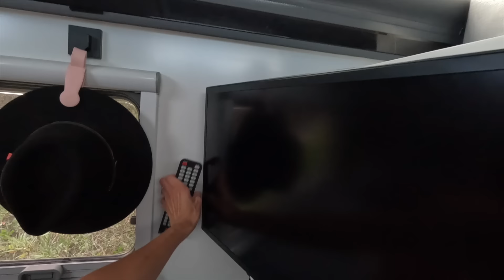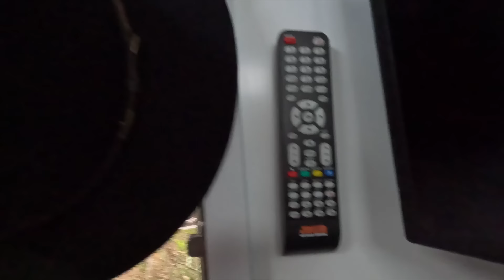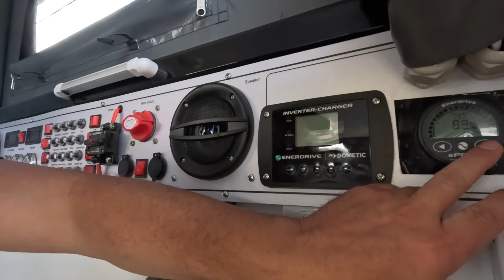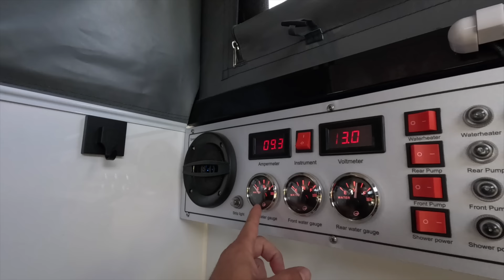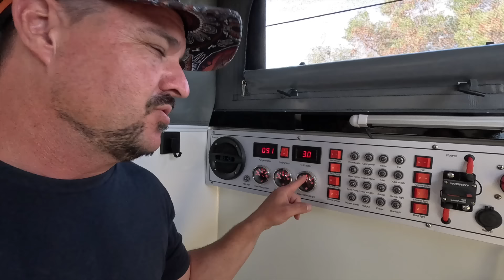Jawa Sirocco Grande 2024- Comprehensive Walk-around & Handy Camping Hacks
Join Dee & Ant as they give a fully comprehensive walk-around of the brand new 2024 Sirocco Grande. After living in this van for 3 weeks (2 of those fully off-grid), we also share some hot tips about living and maximising your enjoyment in these quality vans.

The 2024 Sirocco Grande leverages off the already strong name of the multi-award winning Sirocco platform, and makes it even better! 200mm wider, and just SO MANY quality inclusions just don't make this a beautiful van to live in, but AWESOME value for money as well. Please make sure you ask any questions that com to mind, we are really happy to share our experiences to date.

You can find our full range of Sand-Free beach towels, including a restock of our best sellers and two brand new designs

Please checkout the epic range and quality of the hybrid campers from our major collaboration partner @jawaoffroadcampertrailers7687 You'll see a full rundown of models and specs

Mavo & Ant use the following equipment to capture and produce their videos:
@DJI Mavic 3 & Mini 2